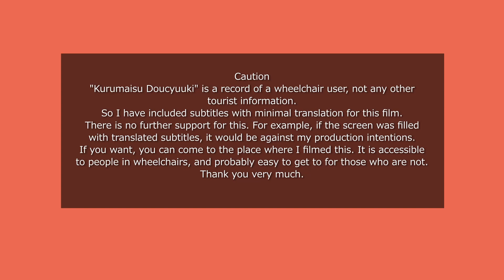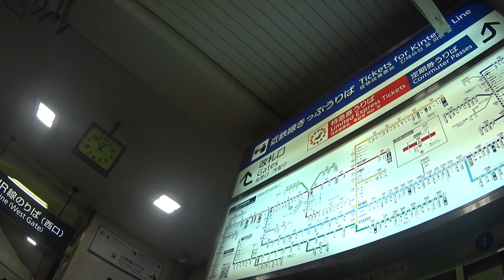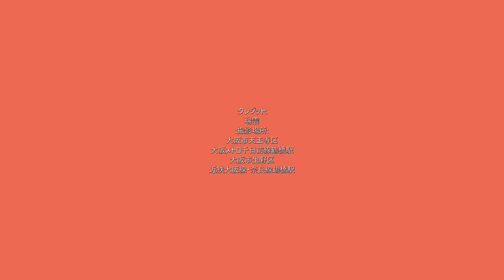車いす道中記 大阪メトロ千日前線鶴橋駅4番出口から、近鉄奈良線鶴橋駅西改札への道中 大阪市複数区編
車いすで、2022年4月9日に、大阪市天王寺区にある大阪メトロ千日前線の鶴橋駅の改札前から、大阪市生野区にある、近鉄大阪線・奈良線の鶴橋駅へと向かったときのものです。
In a wheelchair, on 9 April 2022, from in front of the ticket gates of Tsuruhashi Station on the Osaka Metro Sennichimae Line in Tennoji Ward, Osaka, to Tsuruhashi Station on the Kintetsu Osaka and Nara Lines in Ikuno Ward, Osaka.